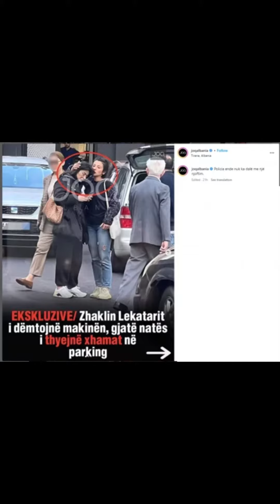E vërteta e Zhaklin Lekatarit!